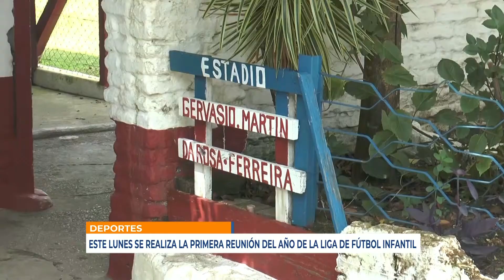Infotres - 15/02/2021 - Bloque 04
Vea el bloque 4 de Infotres, de este lunes 15 de febrero